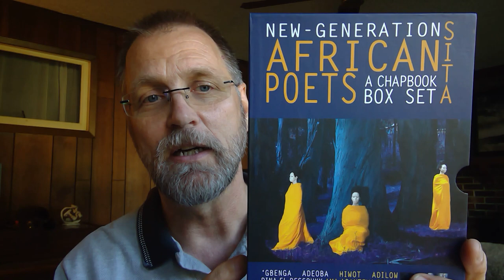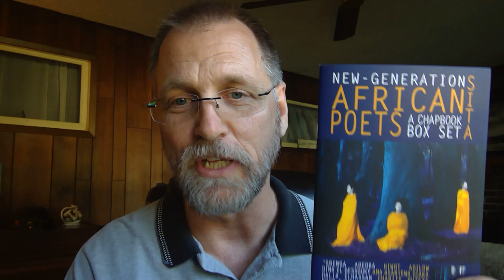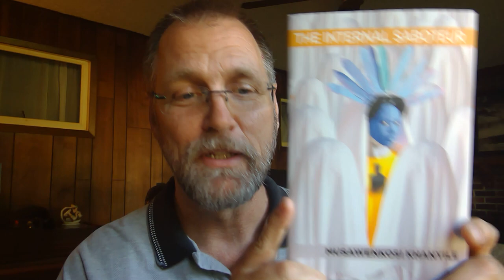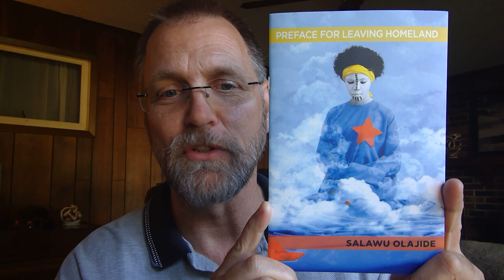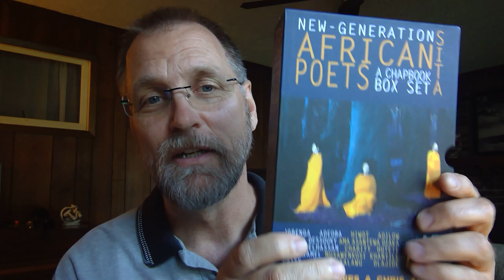Agreeing with 2 Out of 3 of Rashmika's Recommendations and New Generation African Poets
An introduction to a chapbook box set: New-Generation African Poets. This is an annual project of the African Poetry Book Fund, established through the generosity of Laura and Robert F.X. Sillerman and published by Akashic Books.